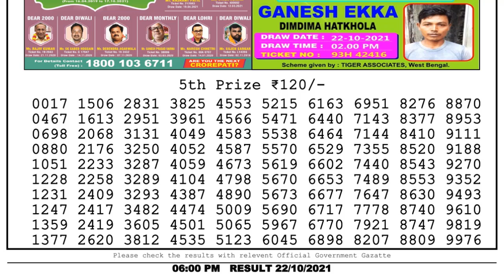Nagaland State Lottery 06:00 PM 22/10/2021 Lottery Sambad Result